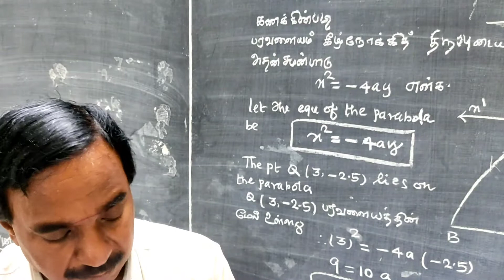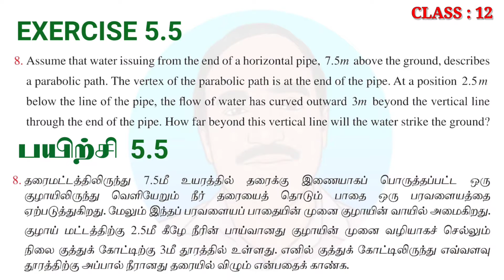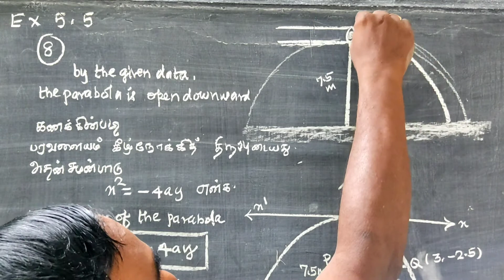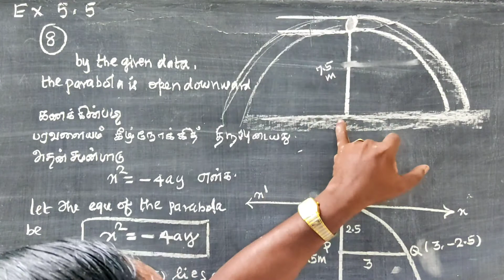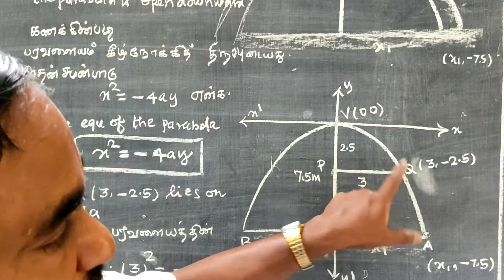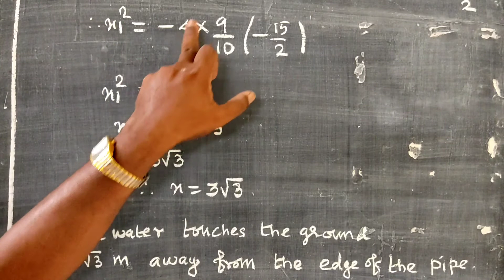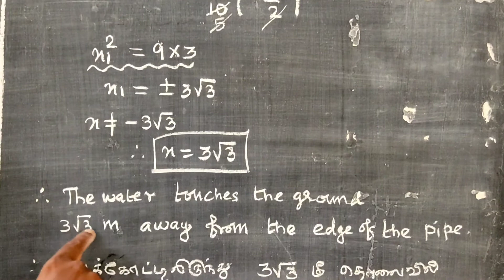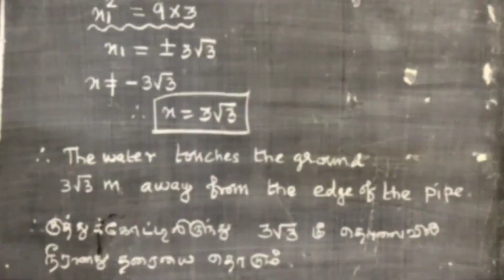CLASS 12 | CHAPTER - 5 | EXERCISE - 5.5 | Q.No: 8